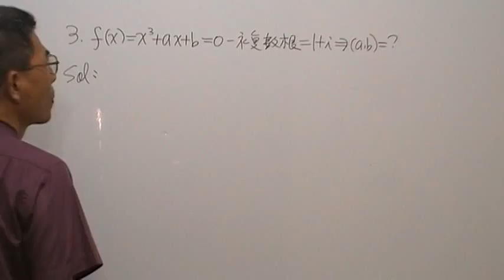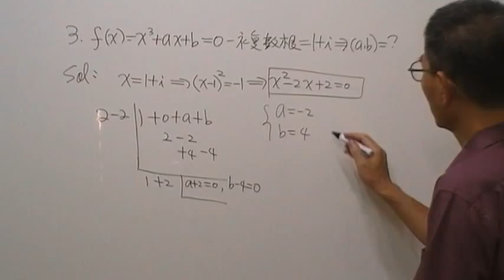高一數學第543題